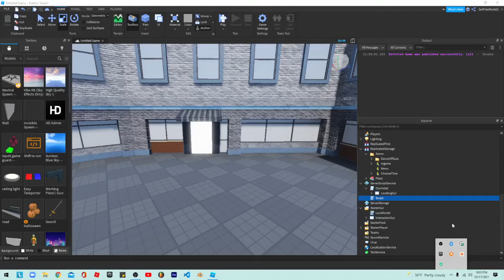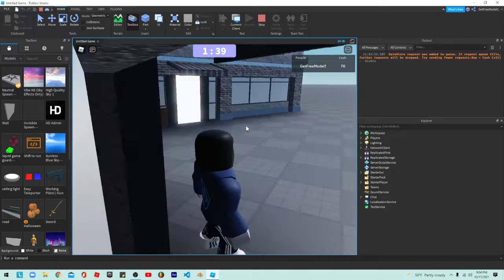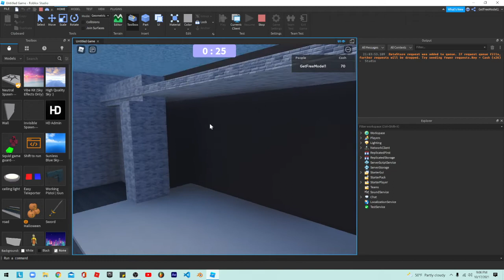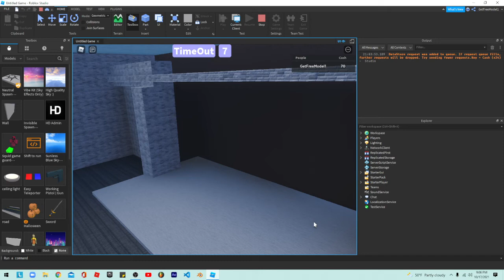Roblox Studio Dance off showcase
I am still Making it, it's not prefect yet